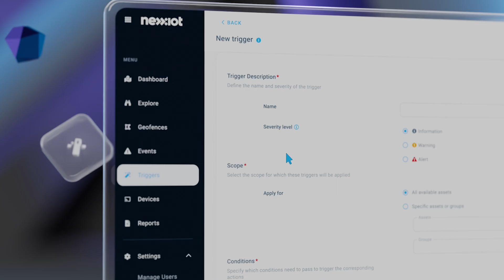Nexxiot Highlights: Visiting the RSI Expo & Technical Conference 2022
Watch our quick rundown of all the amazing moments we had at the RSI Expo & Technical Conference 2022. Our Co-founder, Daniel MacGregor will take you through our booth, devices, and data extraction capabilities. Find out how Nexxiot is bringing forward the evolution of the logistics industry.

📌 Timestamps:

00:00 Introducing Nexxiot and Daniel MacGregor
00:30 The Nexxiot Booth
01:35 Nexxiot’s Connect Intelligent Cloud and its benefits
02:03 Deepak Kumar from NYAB talks digitalization
01:46 How digitalization affects customers

Don't miss this insightful video that delves into many of Nexxiot’s products, a quick interview with Deepak Kumar from NYAB, and the impact of data on the industry.